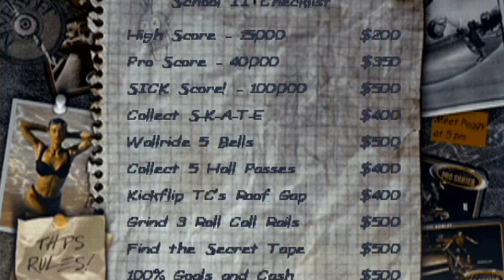TODA A HISTÓRIA DE TONY HAWK'S PRO SKATER 2 DREAMCAST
TODA A HISTÒRIA DE TONY HAWK's PRO SKATER 2 DREAMCAST